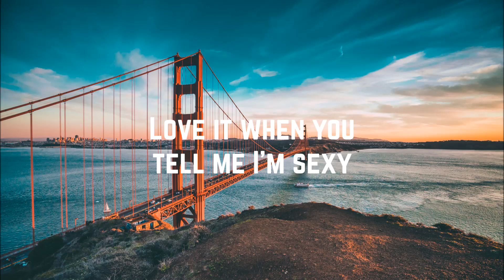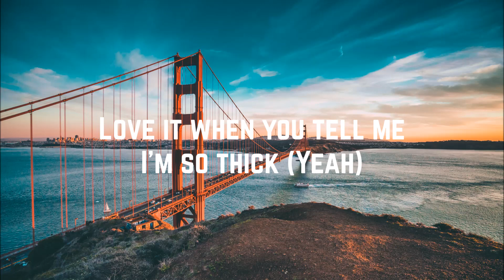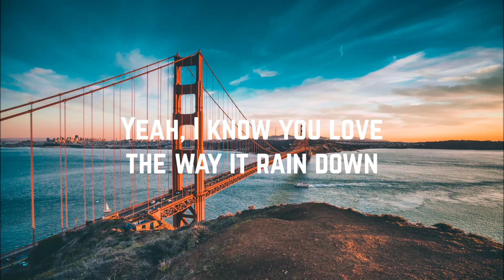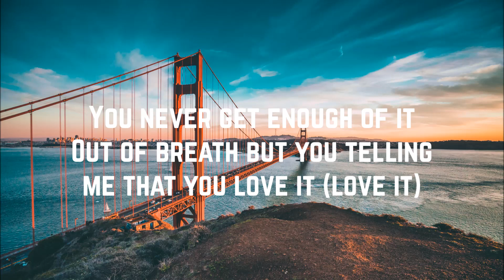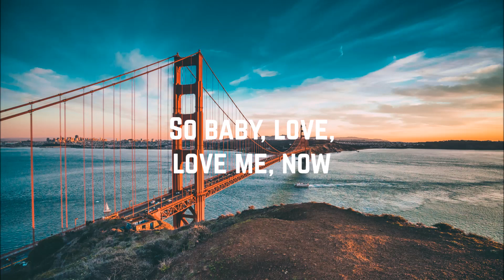Becky G - Good At It (Lyrics)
This was requested by, "Amaris Palmer".

Artist: Becky G
Song: Good At It
Year: 2015